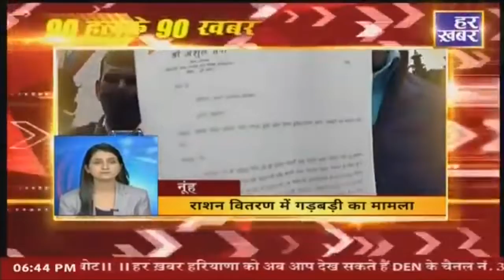90 हलके 90 ख़बर | 6:30 PM | हरियाणा की हर छोटी-बड़ी ख़बर | 24 Jan 2022 | Har Khabar